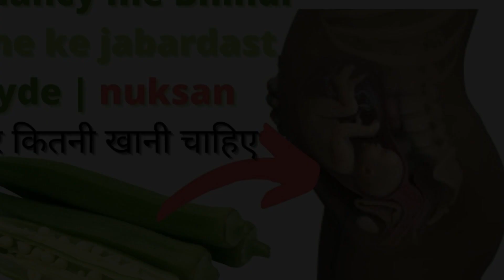प्रेगनेंसी में भिन्डी खानी चाहिए या नहीं | प्रेगनेंसी में भिन्डी खाने के फायदे नुकसान क्या हैं?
Benefits and side effects of eating lady finger or okra in Hindi – pregnancy me bhindi kha sakte hain ya nahi? Pregnancy mein bhindi khane ke fayde nuksan kya hote hain? Pregnancy mein kitni bhindi kab aur kis samay khani chahiye? Pregnancy mein kab kitni bhindi ka sevan karna chahiye? Pregnancy mein bharma bhindi kha sakte hain kya?
जानिये प्रेगनेंसी में भिन्डी या भिन्डी की सब्जी खाने के क्या फायदे और नुकसान होते हैं| कौनसे महीने से भिन्डी का सेवन करना शुरू कर देना चाहिए?